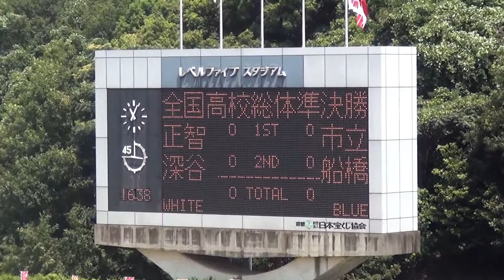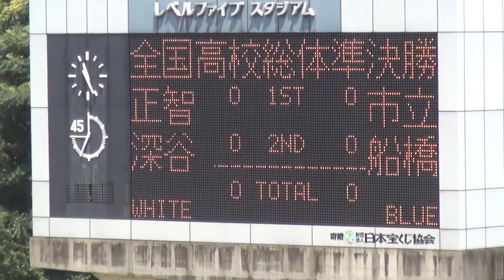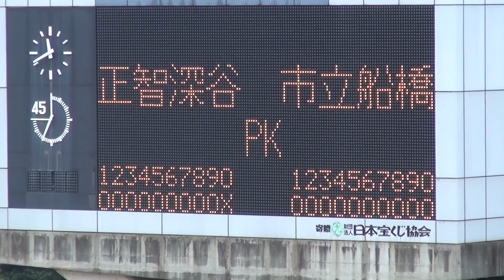◆2013.8.6 総体 準決勝 市立船橋ｖs正智深谷 後半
平成25年度 全国高校総体 サッカー競技大会
2013 未来をつなぐ 北部九州総体
【準決勝】　2013.8.6
レベルファイブスタジアム
10：00～

前半 市立船橋  0-0  正智深谷
後半 市立船橋  0-0  正智深谷
合計 市立船橋  0-0  正智深谷
PK    市立船橋10-9  正智深谷